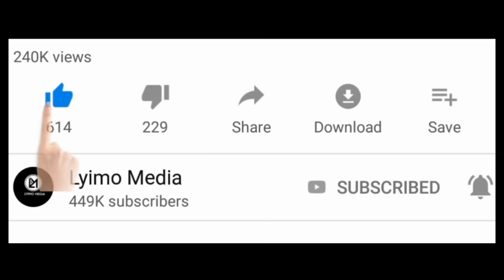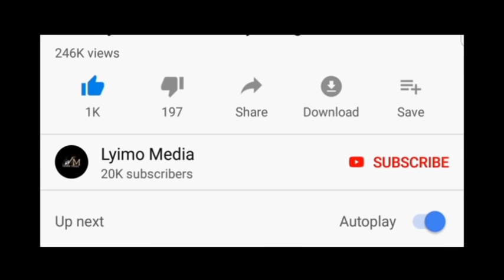Maandamano yaanza gafla Chadema mdahuu kisa sakata la kina Halima Mdee!